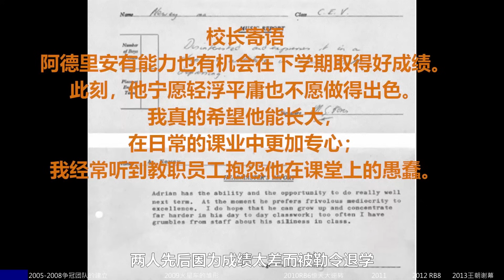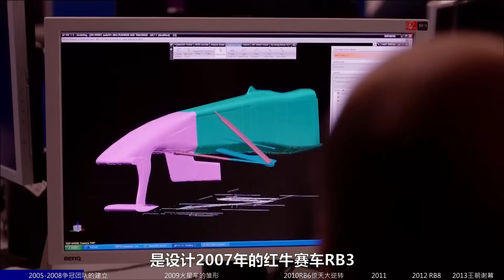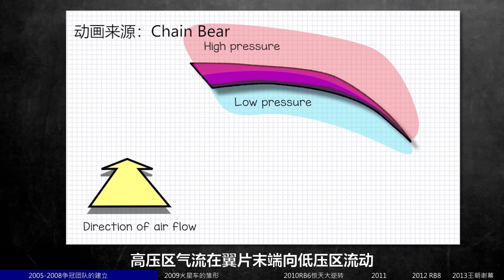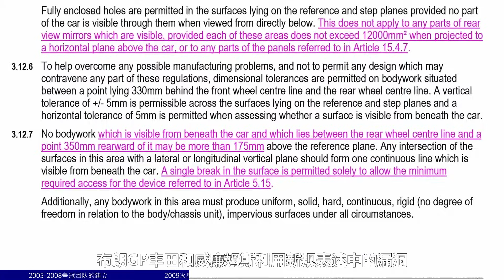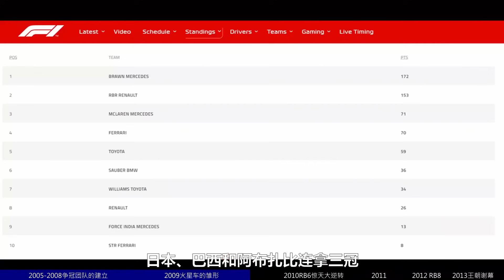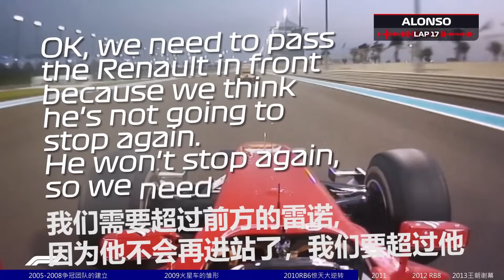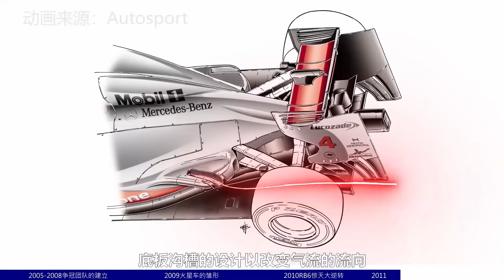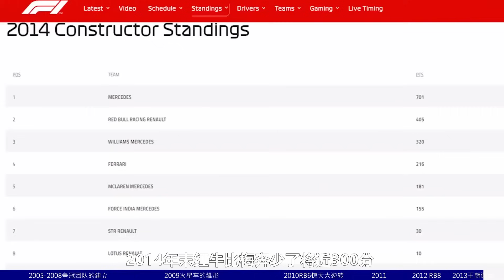传奇F1设计师纽维：他，改变了红牛